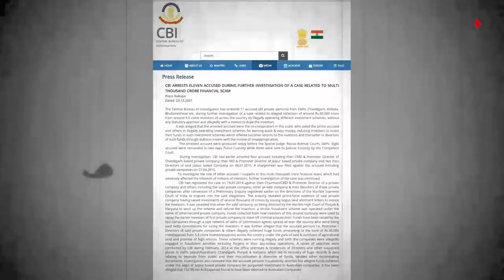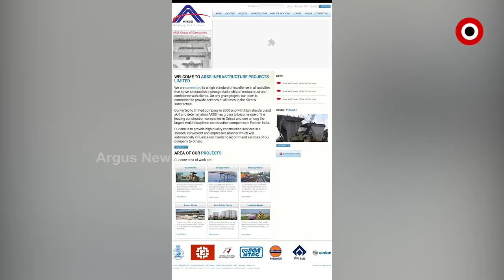60 ହଜାର କୋଟିର ବଡ ସ୍କାମରେ ବଡ଼ ଖୁଲାସା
60 ହଜାର କୋଟିର ପର୍ଲ ମହାସ୍କାମରେ ଦୁଇ ଭାଇଙ୍କୁ ଭୁବନେଶ୍ବରରୁ ଗିରଫ କରିଛି ସିବିଆଇ । ନିବେଶ ସଂପର୍କରେ ମିଛ ଲୋଭ ଦେଖାଇ ଦେଶର 5 କୋଟି ଲୋକଙ୍କୁ ଠକିଥିଲା କଂପାନୀ। ବିନା ଅନୁମତିରେ ଚଲାଇଥିଲେ ବେଆଇନ କାରବାର।